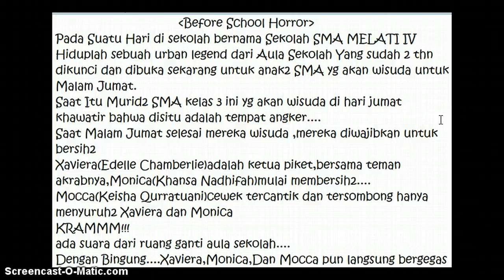BEFORE SCHOOL HORROR|AMEBAPIGG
Credits:                                                       Edelle Chamberlie Piggu(Xaviera)               Khansa Nadhifah Khairunnisa(Monica)      Keisha Qurratuani Arisworo(Mocca)